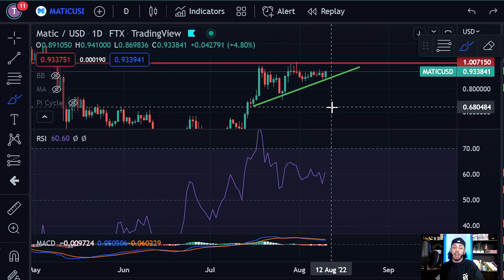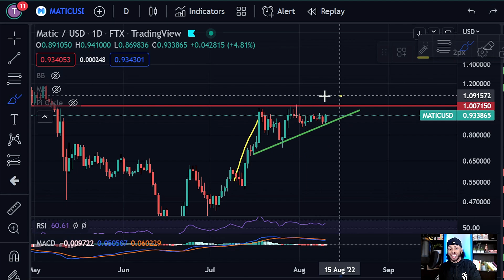SHOULD YOU BUY OR SELL POLYGON MATIC NOW AFTER GOOD INFLATION DATA?? Polygon Matic Price Prediction!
To get access to the best charting tools in the game such as liquidity, order books, and my favorite the volume heatmap.

If you are trading in your typical Centralized Exchanges you are losing up to 40% on every single gain that you make due to taxes. If you genuinely believe in crypto in the long term it doesn't make sense for you to not trade in a tax free trading account like ITrust Capital, sign up using the link provided, open an account and verify your email. Once you do these 2 steps, you will be able to see the many ways in which you can save again up to FOURTY percent on all gains that you make while trading your favorite cryptos!

Welcome to the Tyler Hill Investing Channel ! On This channel we explore many different ways to maximize gains in crypto, whether through Technical Analysis Or Through New Exciting Cryptos that Technical Analysis may not be so effective on !